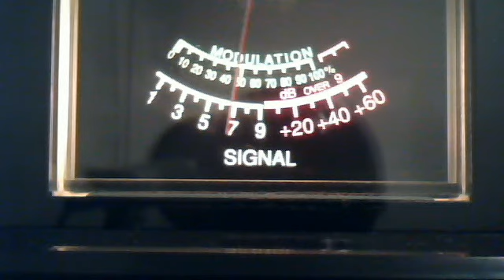Watermelon Man March 7, 2013 12:17 PM